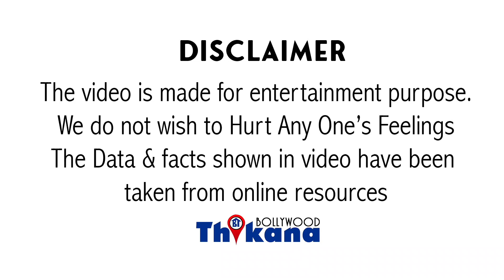Breaking News | Salman की Radhe नहीं बिकी पर Akki की Laxmmi Bomb होगी Release June में Lockdiwn में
Breaking News | SalmanKhan की RadheMovie नहीं बिकी पर AkshayKumar की Laxmmi Bomb होगी Release June में Lockdiwn में?